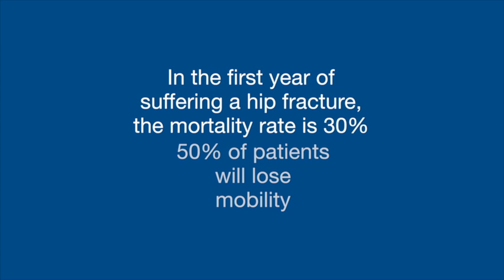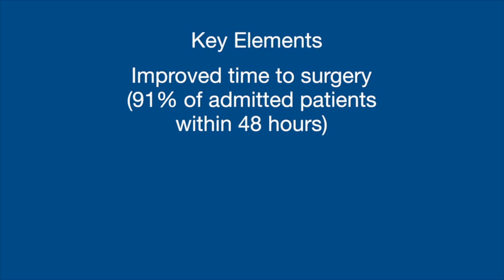BC Hip Fracture Redesign Project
In BC, it is expected that hip fractures will increase by 2% every year due to an aging population. The provincial Hip Fracture Redesign project is achieving improved results.